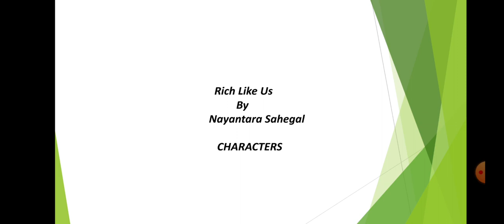MA(F)/ IX-A/ Rich Like Us: Characters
Sarita Chanwaria (Department of English) SPC Government College Ajmer